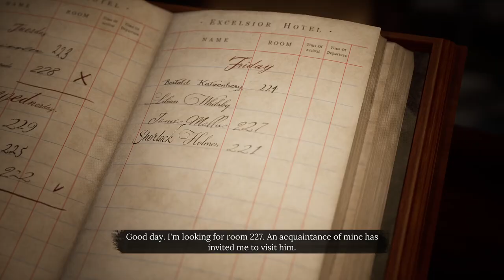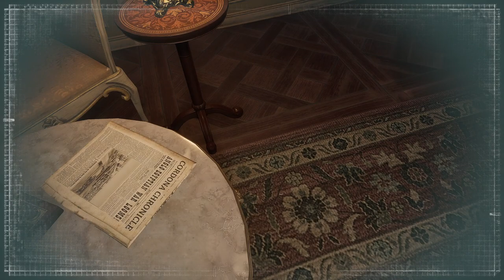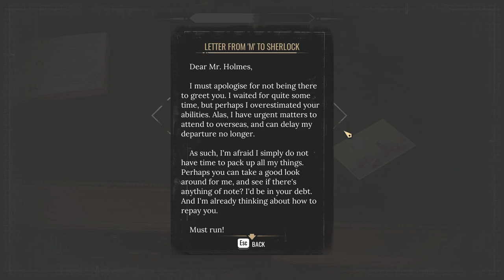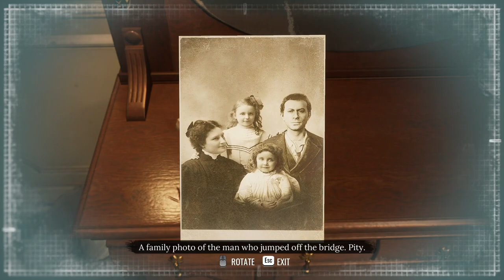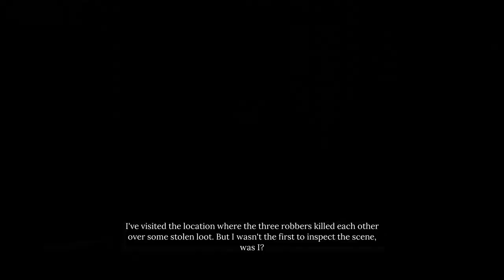Let's Investigate: Sherlock Holmes, Chapter One, Part 6